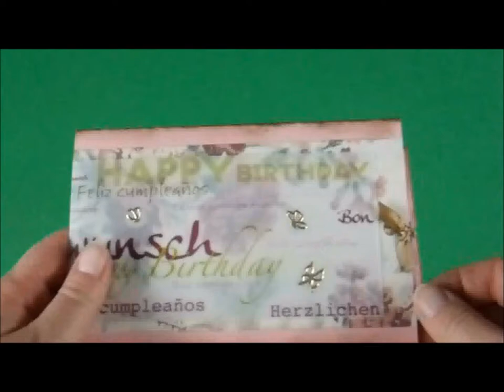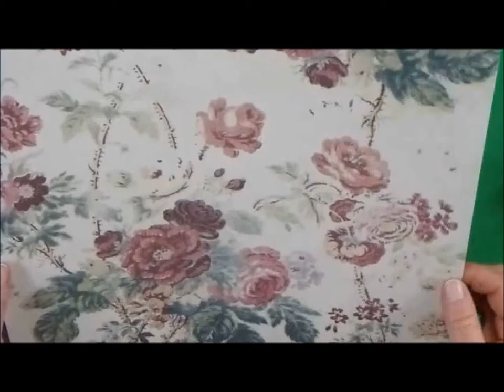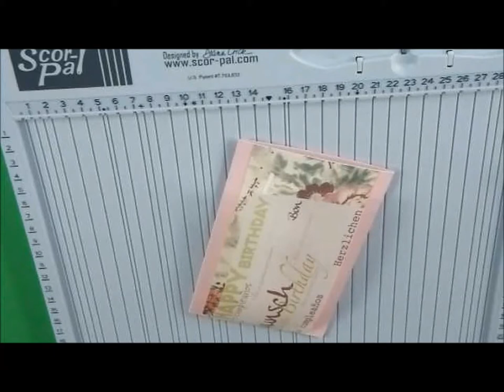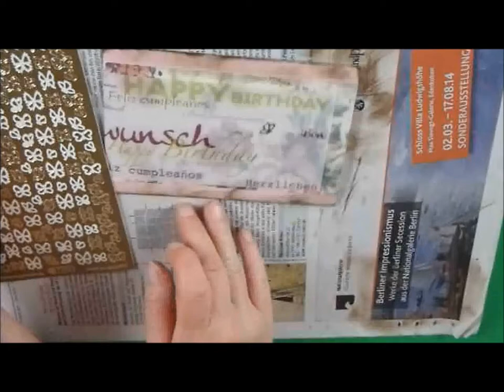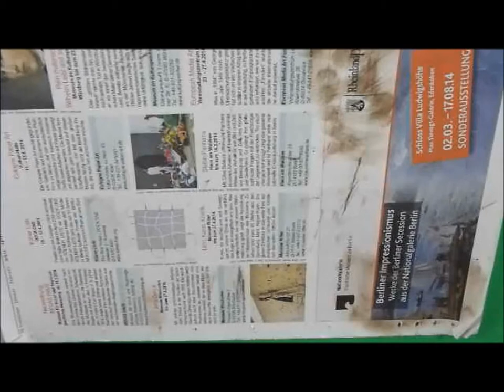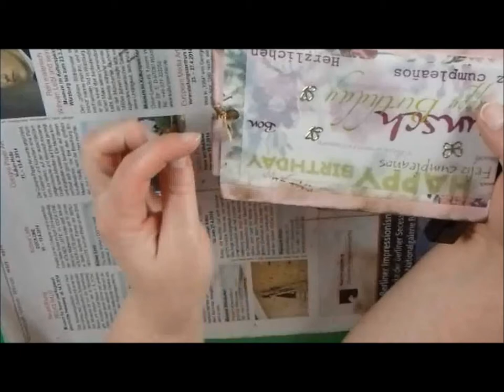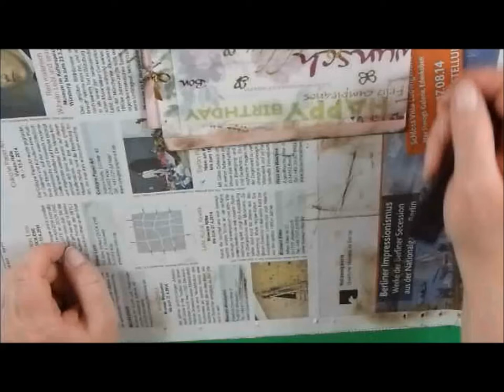Ziehkarte / Geburtstagskarte romantisch shabby mit Rosen basteln cardmaking [deutsch]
DIY Tutorial: Heute basteln wir selber eine romantische Shabby Grußkarte aus Papier in Rosa für den Shabby Chic & Rosen-Fan.
Kartenbastelzeit ist eingeläutet! ! In diesem Video ist Schritt-für-Schritt erklärt wie ich eine Variation einer Ziehkarte mache.
 (card #13/2014)